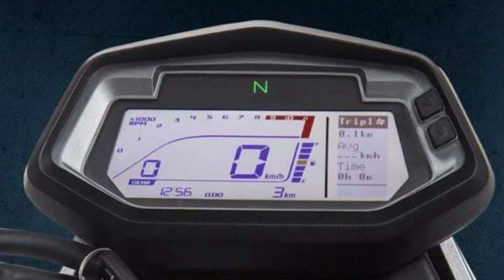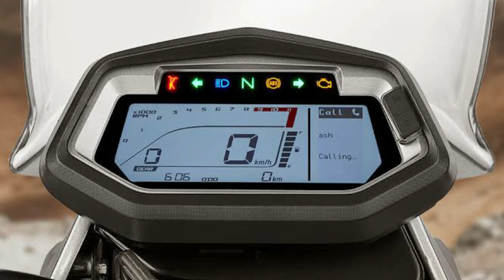XSR155 vs XPULSE200T🏍| upcoming bikes❤| Amazing💯 performance⚡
Hii guys

(Kindly use earphones for better audio quality😅)

If you had any doubt about motorcycle

In this video iam going to explained a two bikes🏍 which are all ready to there launch🔥
■XSR155⚡
■XPULSE200T🤙
After the launching maximum number of people getted doubt💯 to choose the right bike🏍
About my knowledge I will explaining both the bikes specifications🔥 and 1st information💯
& you will understand a clear idea about both the bikes🏍 by watching this video...

(All the details I explained in this video are not surely updated from the companies(hero&yamaha))
I hope you will understand😅 some doubt in these two bikes🏍...

Myself iam making a informative video about bikes and bikes components and soon the travel videos will be uploaded🌐💯